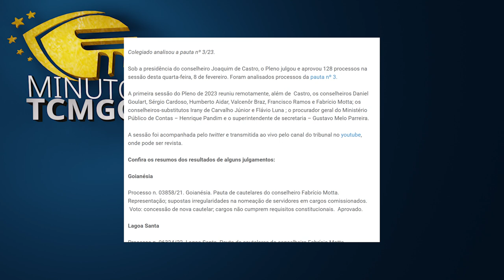Minuto TCMGO - Tribunal Pleno (09/02/23)